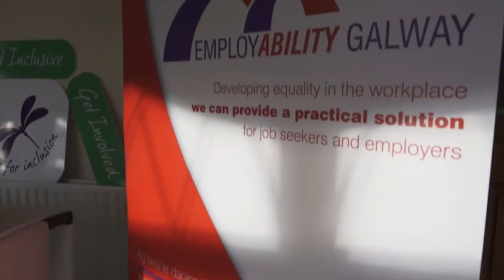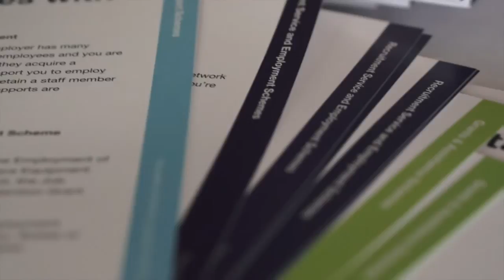CIPD | Appreciating the Assets of Aspergers and Autism in the Workplace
Now that Ireland had a knowledge based economy, we have a greater need for diverse skills than in the past - Michael McDonnell, Managing Director CIPD Ireland

“Appreciating the Assets of Aspergers and Autism in the Workplace".  Insights from the SAP / Specialisterne Global Initiative, speakers Kristen Doran from SAP and Peter Brabazon from Specialisterne speak about their work together in recruiting key talent on the Autism spectrum for the IT sector.